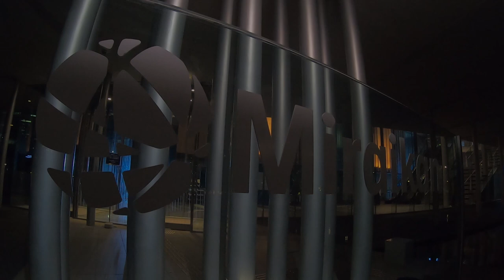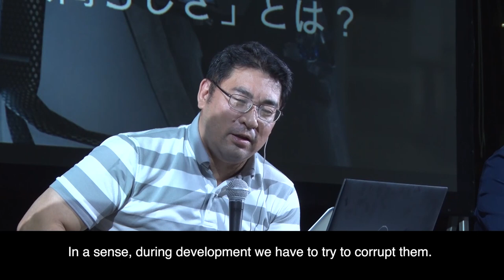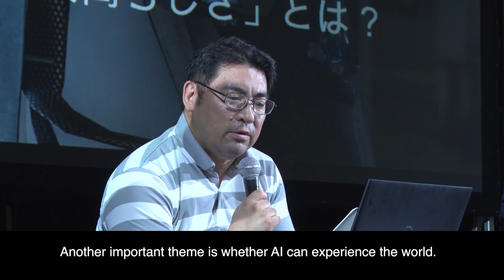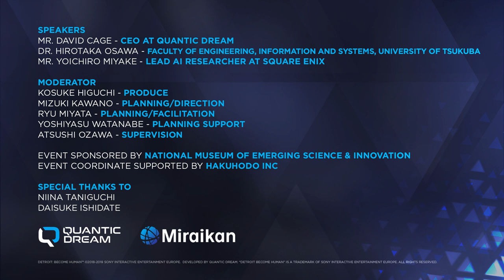[EN] AI & Consciousness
Using the critically acclaimed game  "Detroit: Become Human" as a starting point for discussion and theorisation, the speakers, David Cage (CEO of Quantic Dream,) Yoichiro Miyake (Lead AI Researcher, Square Enix,) and Dr. Hirotaka Osawa (Faculty of Engineering, Information and Systems, University of Tsukuba), share their thoughts about a future featuring artificial intelligence.

In the fifth episode of the series, the speakers share their thoughts on a critical issue. At which point might AI become self-aware and what impact would this transformation have? Moreover, what can thinking about these questions tell us about our own nature and what it means to be human?